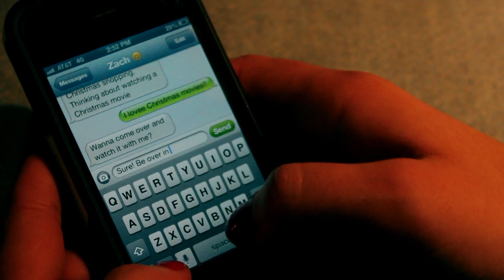Miss Barnhart & The Boys -- Baby It's Cold Outside (Cover)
Baby It's Cold Outside (Cover)
Colleen, ZP,  Wacky Z, Evan.